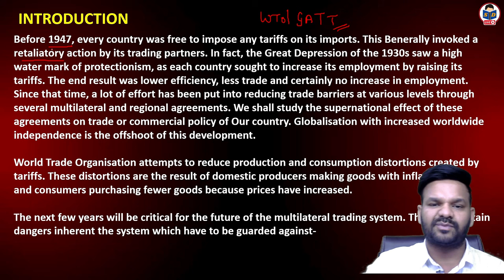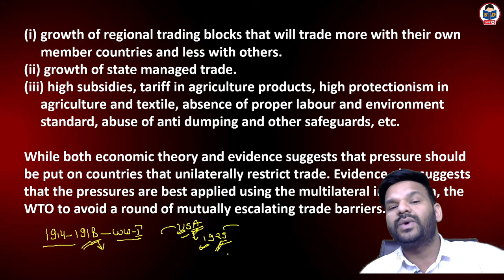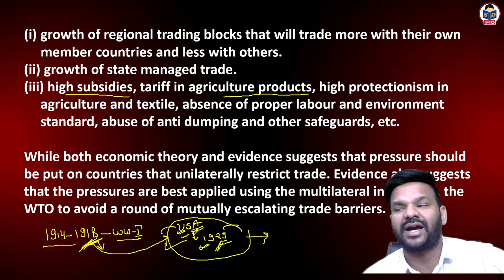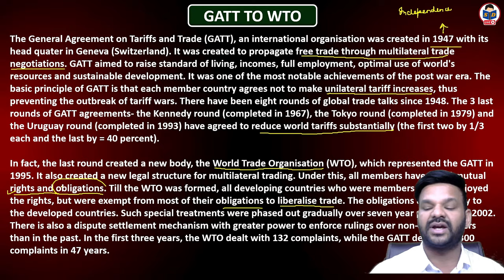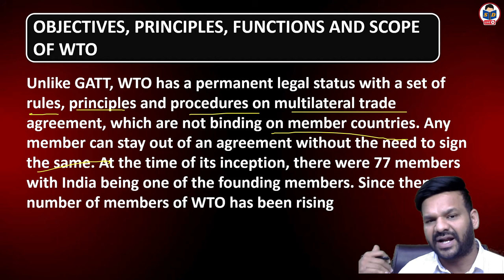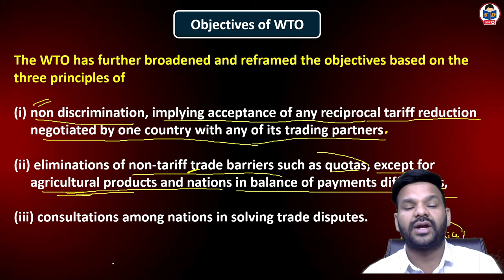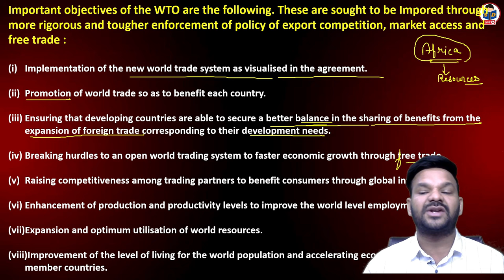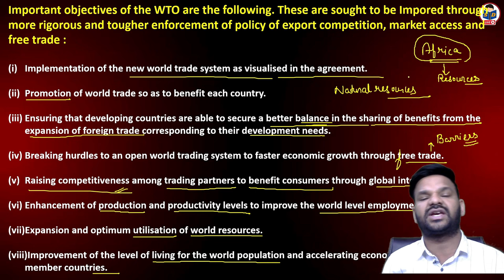World trade organisation | introduction and objectives | Part 1 | DU SOL | International business